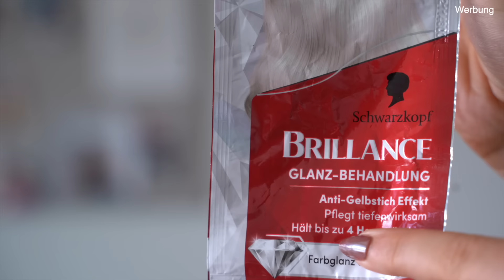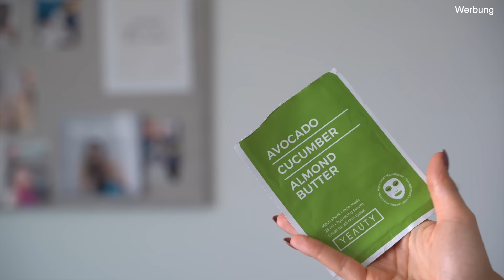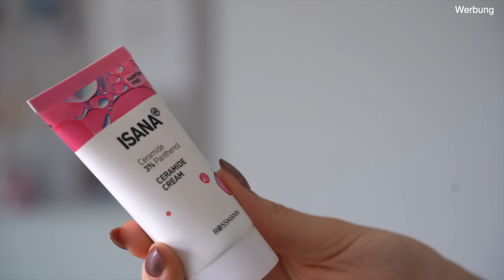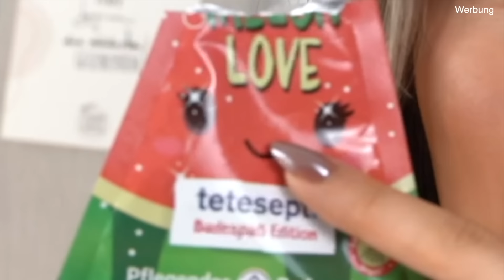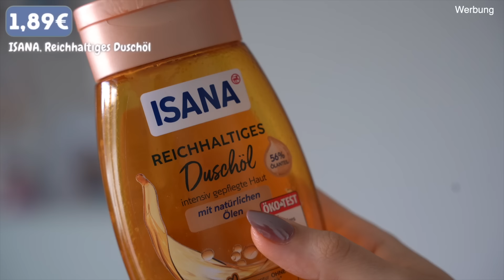TOP oder FLOP? Drogerieprodukte, die ich 2025 aufgebraucht habe...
Die besten Drogerieprodukte und Must Haves 2025 findest du bei Dm und Rossmann aber wie gut sind Neuheiten aus der Drogerie wirklich? Welche Fpundation ist die beste von Dm oder wie bekomme ich gesunde glänzende Haare? Viel Spaß mit den Top und Flop Produkten aus der Drogerie und meinen besten Favoriten und Must Haves.

*Alle meine Amazon Must Haves auf einen Blick

Das sind meine Beauty Empfehlungen!